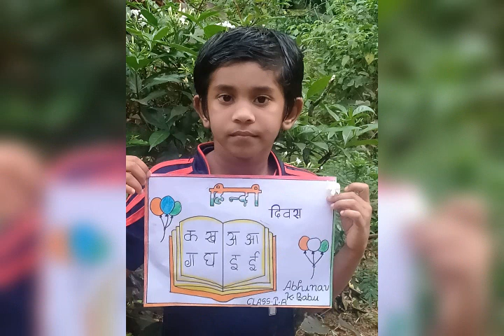हिन्दी दिवस Celebration 2021